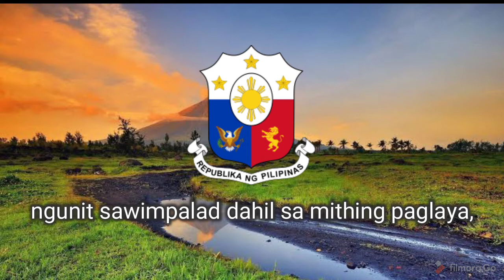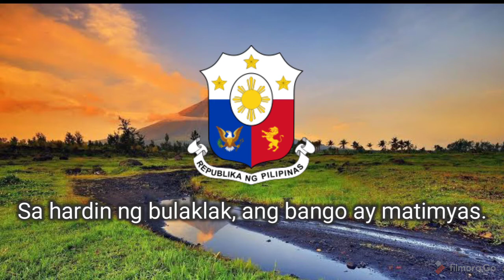"Sa Sariling Bayan" - Filipino Patriotic Song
“Sa Sariling Bayan” is a Filipino patriotic song composed by Constancio de Guzman. There are two known versions of the song. The first one, the version in this video, was made during the American occupation of the Philippines as an expression of nationalism and the desire for independence. Another version was composed around the 1970’s with modified lyrics that are more associated with the Left and sung during the protests against the Marcos regime. This second version is often sung in combination with “Bayan Ko”, another popular protest song.

This particular recording was sung by the singer Sylvia de la Torre, popularly known as the “Queen of the Kundiman” for her famous renditions of kundiman songs. It was released in an album for the Philippine Centennial celebrations (1998) commemorating the 100th year of Philippine Declaration of Independence .

SOURCES

Images:

“Flag of the Philippines”.

“Coat of Arms of the Philippines”.

"Mayon Volcano sunset".